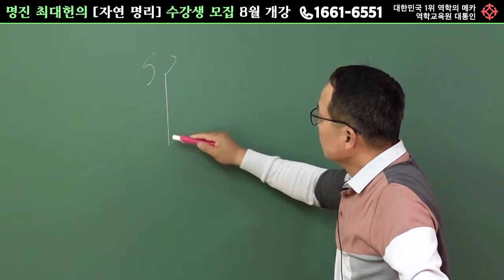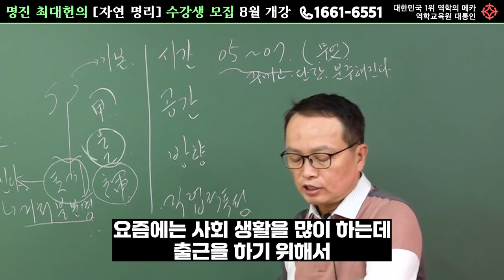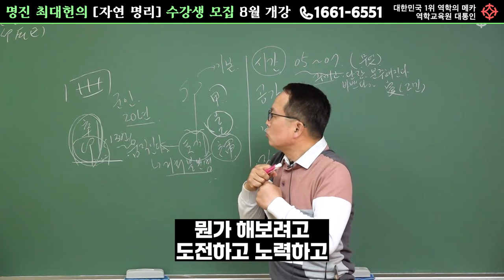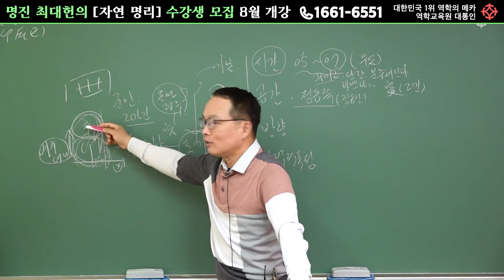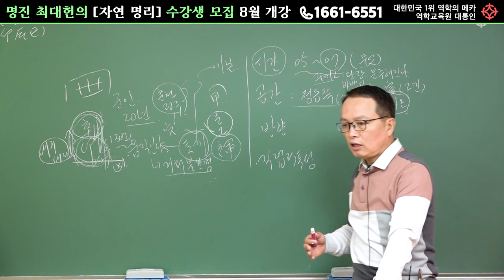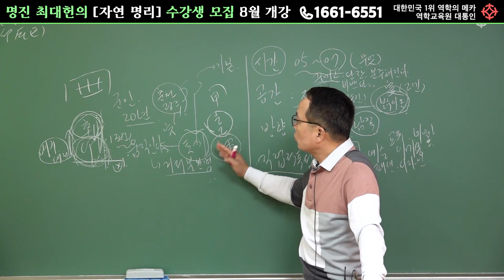사주에 묘가 있다면? '내 사주 운 읽는 법' - 명진 최대헌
2024년 8월에 개강 [대통인 단과반]
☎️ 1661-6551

*강의 과목 소개
적천수 / 구성학 / 매화역수 / 마르세유 타로 / 관상/ 손금 / 명리학 사주풀이 / 자연명리 이론실전

*혜택 하나, 선착순 할인 혜택
빠르게 접수하시는 분들께는 강의료 10% 할인 혜택을 드려요!
 ​혜택 둘, 장학생 추천 추천
글로벌사이버대학교 동양학과 장학생으로 입학할 수 있는 추천 기회를 드립니다.
 ​혜택 셋, 온라인 복습 제공
강의를 수료하신 후 1년간 온라인 복습을 제공해 드려요. 배운 내용을 충분히 복습할 수 있답니다!
 ​혜택 넷, 강사 자격증 취득 보장
강의를 수료하시면 강사 자격증 취득을 보장해드립니다.
전문성을 인정받을 수 있는 절호의 기회!

​다양한 과목을 통해 깊이 있는 지식을 쌓을 수 있는 기회!
여러분의 많은 관심과 참여 부탁드립니다.

여러분의 성장을 응원합니다💪✨

더 궁금한 점이 있으시면, 역학교육원 대통인으로 연락 주세요
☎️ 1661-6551